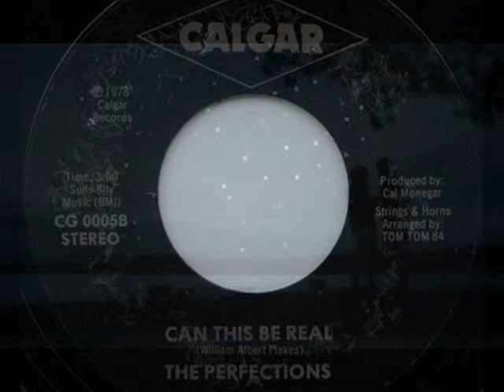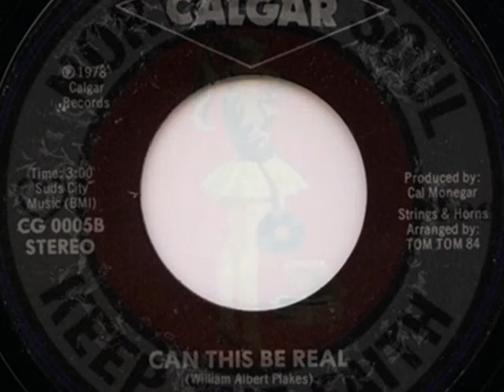THE PERFECTIONS ~ CAN THIS BE REAL 🎶🎵🎼🎵